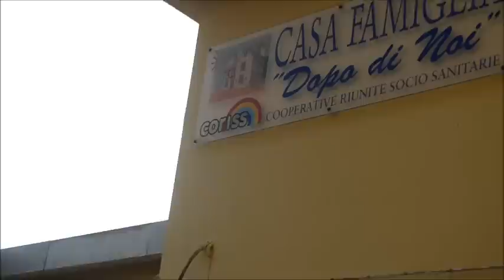STRADA STATALE 107 BIS A CASA FAMIGLIA BY TONINO PARISI